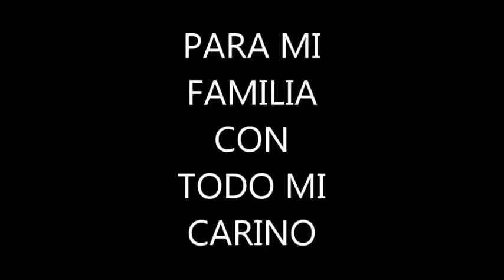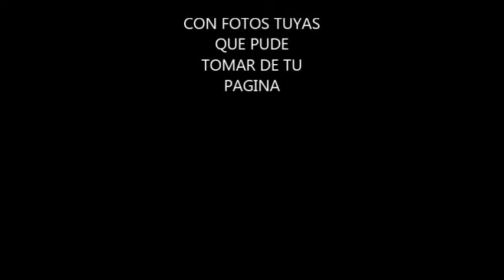My Movie, TO MY SOBRINA WENDY